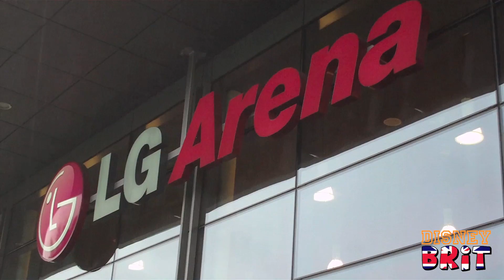Disney on Ice - Disneyland Adventure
The DIsneybrit Podcast headed out to the latest UK Disney on Ice tour. Come and take a look for yourself as we tour Disneyland with Mickey, Minnie, Goofy, Pluto and Donald.